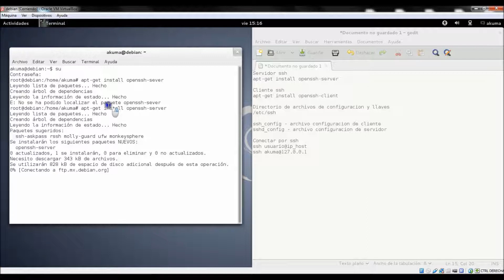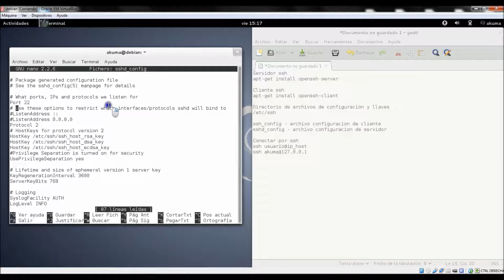Instalar servidor ssh Linux Debian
Servidor ssh
apt-get install openssh-server

Cliente ssh
apt-get install openssh-client

Directorio de archivos de configuracion y llaves
/etc/ssh

ssh_config - archivo configuracion de cliente
sshd_config - archivo configuracion de servidor

Conectar por ssh
ssh usaurio@ip_host
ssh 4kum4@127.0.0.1